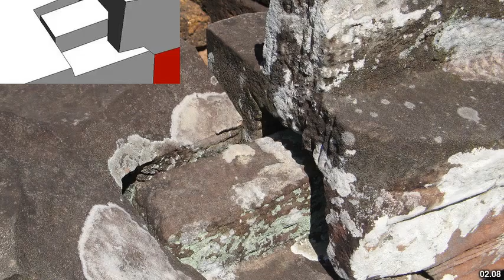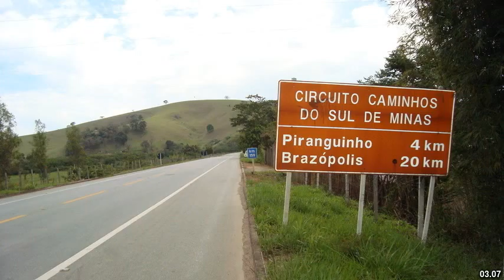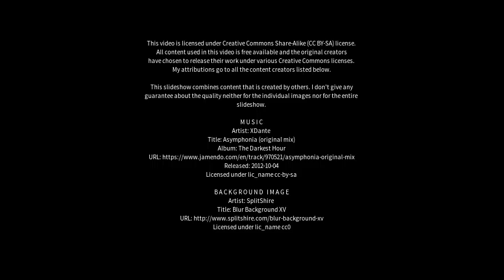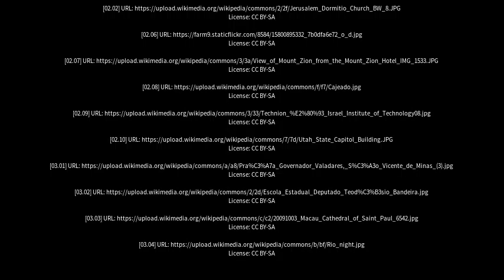Best places to visit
Best places to visit - Monte Sião (Brazil) Best places to visit - Slideshows from all over the world - City trips, nature pictures, etc.